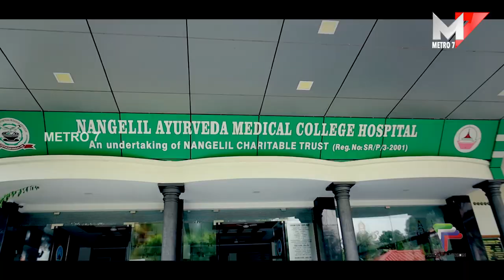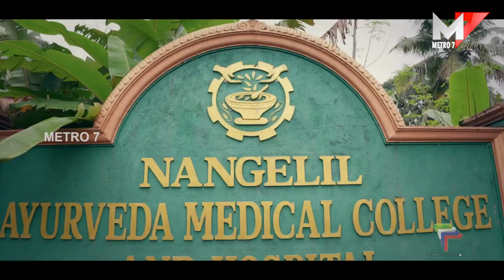കോതമംഗലത്ത് സൗജന്യ ദന്ത-നേത്ര പരിശോധന ക്യാമ്പ്